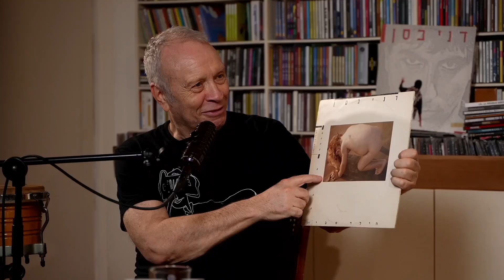יואב קוטנר בג'אם ביתי עם דני בסן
מתוך "סיפורים במונו" / במיוחד לימים אלו - קוטנר מארח מידי שבוע מוזיקאים ומוזיקאיות בסלון ביתו.

גיטרה וקולות: עידו יעקבי
עריכה והנחייה: יואב קוטנר
וידאו, סאונד, טכנאי השידור: ניר לייסט
וידאו ותאורה: דניאל אליאור
ניהול אמנותי והפקת הסדרה: רנן סול (מונוקרייב) / אבישי חורי, שיר שרוני (בית אבי חי)